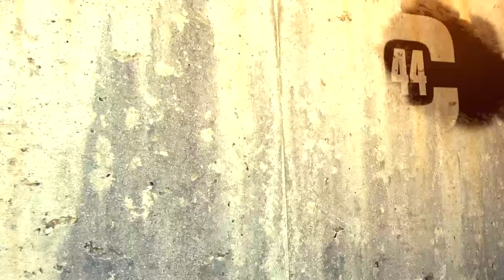EFC 44: Van Zyl vs. Asker, Mynhardt vs. Gorimbo, Allen vs. Henry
EFC returns to Carnival City on3 October with a triple title fight. Headlined by heavyweights Andrew van Zyl vs. Cyril Asker and the co-main event Leon Mynhardt vs. Themba Gorimbo for the lightweight championship and Boyd Allen vs. Danny Henry for featherweight gold. Full details on EFCworldwide.com